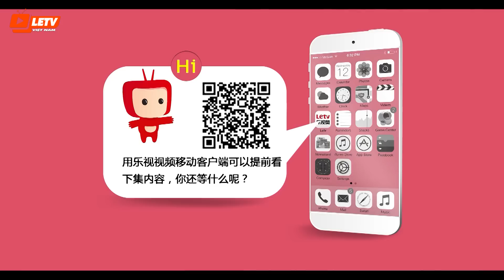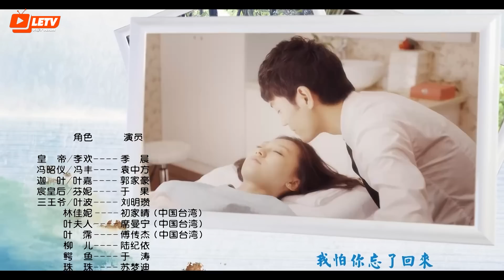Bắt Cóc Hoàng Đế Về Hiện Đại - Tập 25 | Phim Xuyên Không Cổ Trang Trung Quốc Mới Hay Nhất 2023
nội dung phim : Phùng Phong, cô gái mồ côi vô tình xuyên không về thời cổ đại và trở thành phi tần của Hoàng đế Lý Hoan. Trớ trêu thay, Phùng Chiêu Nghi lại đem lòng yêu nhà sư và cùng nhau bỏ trốn khỏi hoàng đế. Ân oán tình thù cứ thế kéo dài từ thời cổ đại cho đến hiện đại.